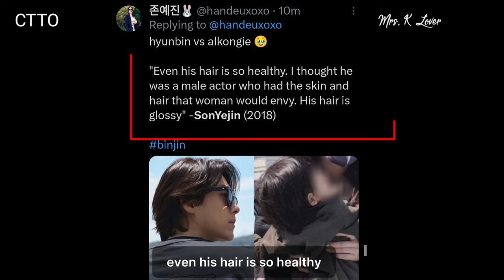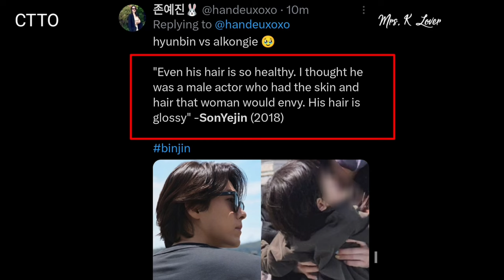CONFIRMED! PHOTO OF BABY ALKONG WITH HYUN BIN AND SON YE-JIN IS A PARK! HE IS SO HANDSOME & TALL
Sonyejin_europe
SmartCommunications Ph Crazylittlething218,binjinshippers, 2li_couple
Bench, Dispatchkorea
Vast.Ent, Yejinhand,Vasttree.playing
hyunbinluv,yejinhand_hk,binjingroceries,
binjindiary,binjin1919,binjinhearteu, yejinhand ,binjinaddict,yejinyeppeuda.MrandMrsBinjin ,BEANHANDHK,sonttokies,tammy_tong,Yejinslove,KStyle,netflixjp,hongsooko ,callmebymyrealname  and other